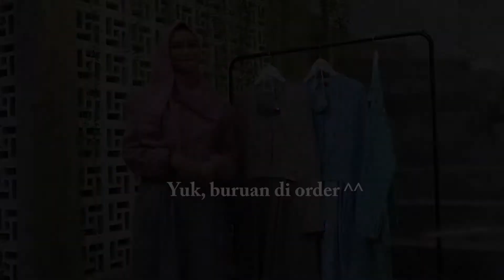REVIEW AMBER DRESS YASMEERA